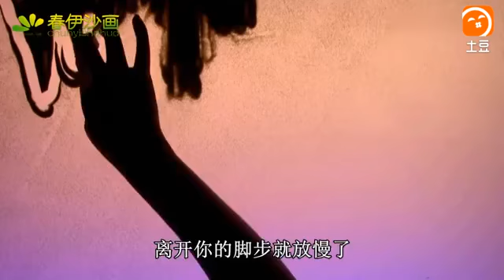孙露《为什么就是不爱我》送给思念的人！想对你说的话都在歌里！ 土豆视频